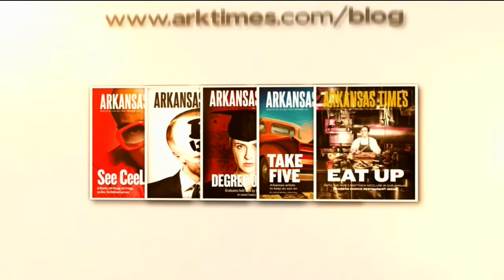Arkansas Week August 24, 2018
(Fall term) They're already on college campuses across Arkansas, the Class of '22; or will it be the Class of '24, if that? (Diplomas) Enrollment is one thing, graduation quite another. How to move the latter closer to the former? (Tuition, etc.) And with state support essentially flat, how to cope with the expense? (3rd and long?) Also tonight: is college sport on the cusp of a new era?